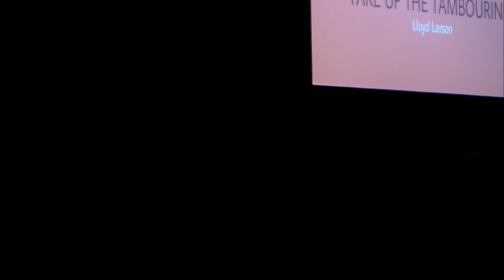Choral Camp Concert 2019 | HKUGAC x TWGHs WFNC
Channel: Campus TV
Event: Choral Camp Concert 2019
Event Date: April 28, 2019
Organizer: Hong Kong University Graduates Association College, TWGHs Wong Fut Nam College

Performers:
HKUAGC Choir, TWGHs WFNC Choir
TWGHs WFNC Band Members
Conducters:
Kelvin Lau (Guest Conductor)
Tammy Ho (HKUGAC Choir)
Janice Lau (WFNC Choir)

Note from the producer:
I would like to personally apologize for the delayed start of the broadcast.
There were technical difficulties in getting connected, but fortunately, a staff from HKUGAC was very kind to offer help on getting reconnected, making the broadcast possible.
Thank you for your understanding. We will reflect upon our mistakes and improve.
An updated version of the full event will be uploaded soon.

Crew:
Producer, Director, DP, Camera Operator, Sound Mixer
Jacky Lam Ka Kit
Camera Operators
Rachel Chow Yu Ching, Yannis Wong Ka Yan
Lighting Operators, Sound Mixer
Lawrence (LED), Allison (Spotlights)

The crew would like to thank:
HKUGAC for providing the event
Ms. Tammy Ho, Mr. Daniel Kuk (HKUGAC) Ms. Lau, Ms. Put (WFNC) for event admin
HKUGAC Backstage Members for Lighting, Audio, and Projection
HKUGAC Teachers for the incredible help on networking
HKUAGC Campus TV “Prime Production” for Event Photography and helping with contact
HKUGAC Students that helped with the lyrics and syncing
And everyone who put in their best effort making the event so amazing.

©️ 2018 TWGHs Wong Fut Nam College Campus TV